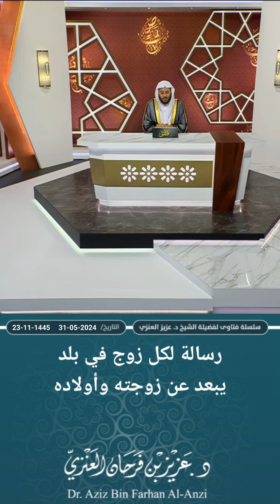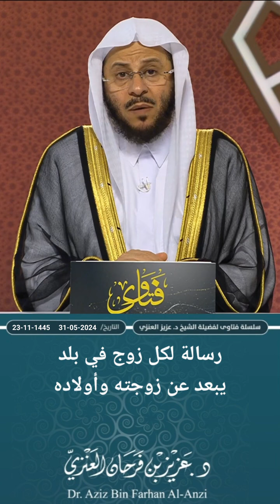رسالة لكل زوج في بلد يبعد عن زوجته وأولاده || لفضيلة الشيخ د عزيز بن فرحان العنزي وفقه الله ورعاه